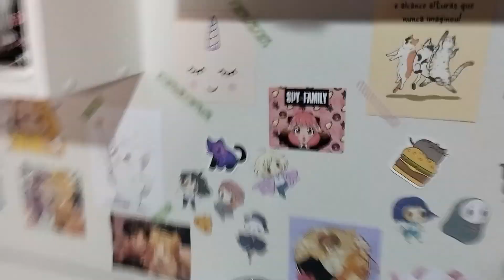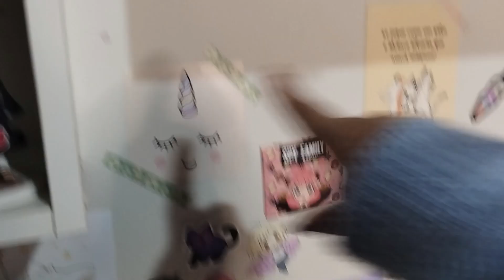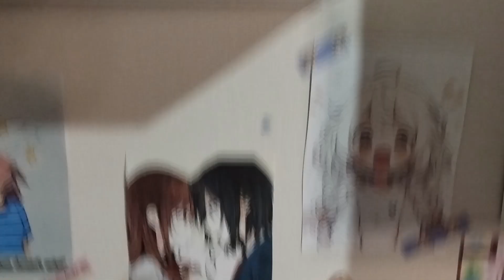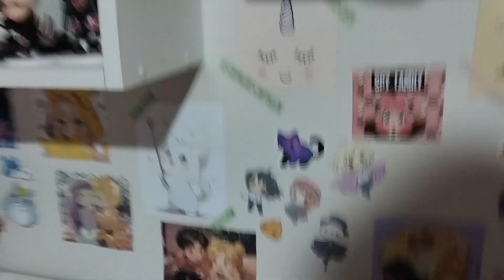Decorando MEU Quarto! | Inspirado no Pinterest.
Oi Oi Luzinhas💖 videozinho decorando a parede do meu quarto!